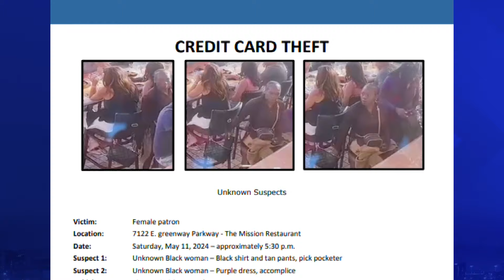A month after her wallet was stolen, Arizona woman sees suspect at her home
In May, a woman reported her wallet being stolen from her purse. A month later, the suspect drove by the victim's home. Police need your help finding the suspect.